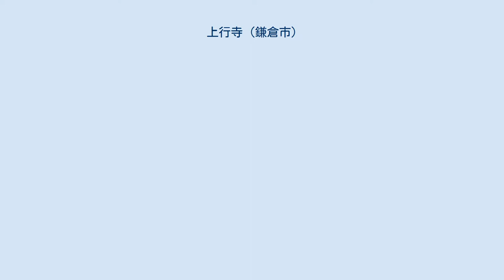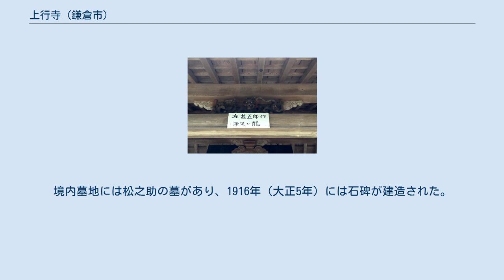上行寺 (鎌倉市)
左甚五郎作と伝えられる竜の彫物（2016年6月20日撮影） 上行寺（じょうぎょうじ）は、神奈川県鎌倉市大町に所在する日蓮宗寺院で、山号は法久山、院号を大前院という。
創建は正和2年（1313年）で、開山は日範上人。
本尊は三宝祖師。
癌封じの寺として知られる。
旧本山は大本山本圀寺（六条門流）、小西法縁。
 正和2年（1313年）、日範上人の創建。
 本堂は1886年（明治19年）に名越の妙法寺の法華堂を移築したものといわれており、堂内には日蓮上人像や開山の日範上人像、水天像などが安置されているほか、格天井には花鳥の絵、欄間には十二支の彫刻が施されている。
境内には万病、特に癌に効があるといわれている瘡守稲荷堂や、大小の鬼子母神をまつる浄行堂がある。
また、山門には左甚五郎作といわれる竜の彫物が、本堂の表欄間や梁などには熊本藩の大名細川氏による竜の彫物がある。
 万延元年（1860年）、桜田門外の変で大老の井伊直弼を襲撃した水戸浪士の一人である広木松之介は、鎌倉へ逃れた際に上行寺にかくまわれたというが、同志が刑死した事を知り、後文久3年（1863年）の3月3日に切腹したという。
境内墓地には松之助の墓があり、1916年（大正5年）には石碑が建造された。